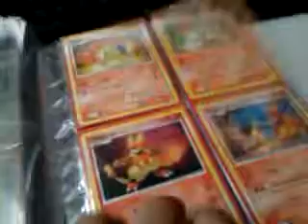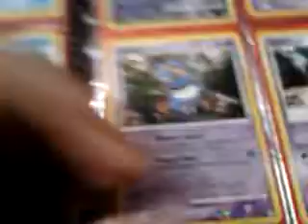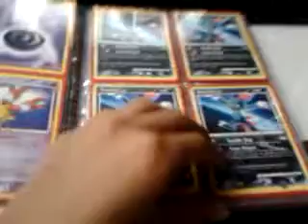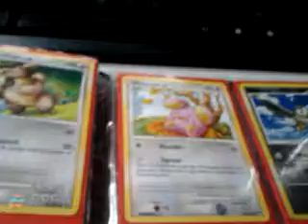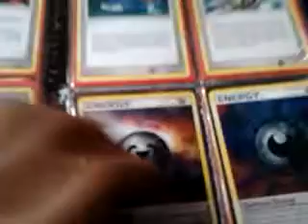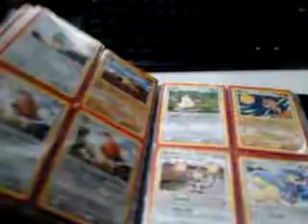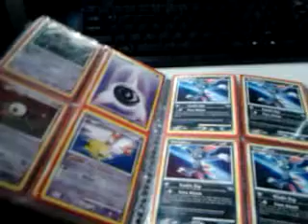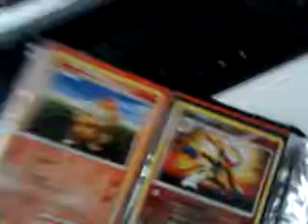My Pokemon Binder!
It's me, again. Showing you all my pokemon binder.